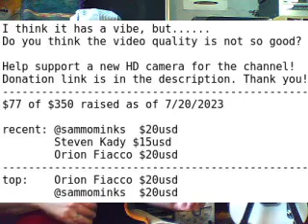The Bizarre Physics of Electric Guitars | Set Preparation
The pick does not have to be magnetic! Just be made from a material that is strongly attracted by magnetic fields and I would argue be more massive than the strings themselves. That is what is going on with 20:50 Beating Wings of the Hawk Pinned to the Grill of an I-80 Semi. The spoon head is made of steel and its movement is picked up by the pickup hidden under the pickguard. If the speed of the spoon's back and forth travel is less than 20 cycles per second, it acts as a tremolo effect cutting out the sound from the guitar strings. If it is above 20 cycles per second, we also hear it's pitch. This is better with a subwoofer.  Physics!

Also of note, the 4G℞E Amp is being powered by an ultra stable 9v AC adapter power source and I feel like I can hear more bass, more definition, and the overall feel is a lot tighter. This will definitely help me with improving accuracy!

All of this is the early stages of preparing a set for a performance September 8, 2023 at Roulette in NYC Please tell your friends and if you are going to be in New York City, usa please consider attending!

Well friends, I have heard your ask to increase the video quality and I would like to ask your help with this process. If you realllly enjoy my content, but wish it was in HD you're welcome to support me and my channel with a small donation via PayPal toward a new Zoom Q8n-4k camera. The goal is $350.00us and I am happy to follow the suggestions wishing the videos looked as good as they sound. I will post updates with each new video. Thank you so much!

$77 of $350 raised as of 7/20/2023

recent: @sammominks  $20usd
  Steven Kady $15usd
  Orion Fiacco $20usd
top:  Orion Fiacco $20usd
  @sammominks  $20usd

I'm playing the 9-String Esquire through the 9V adapter powered 4G℞E Amp into the Ampeg 810 as usual.

Thank you so much for accompanying me on my daily practice for 7/19/2023.

Sending many positive vibes,
-cyrus pireh

00:00 What Are We Doing What Could Be Done?
12:35 Paths
14:25 Thank You, Guitar
18:52 O.U.T. for Ale
20:50 Beating Wings of the Hawk Pinned to the Grill of an I-80 Semi